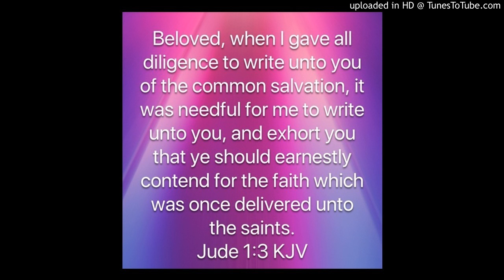Sermon November 26, 2017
On Sunday November 26, 2017 Pastor Jefferson Ellis preached a sermon on Jude 3 at Hanover Presbyterian Church in Clinton, PA.